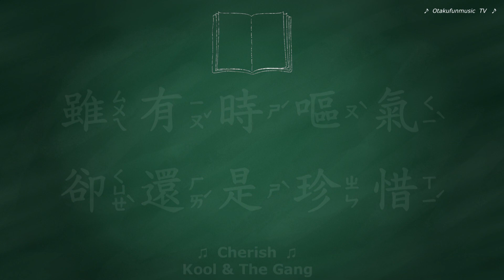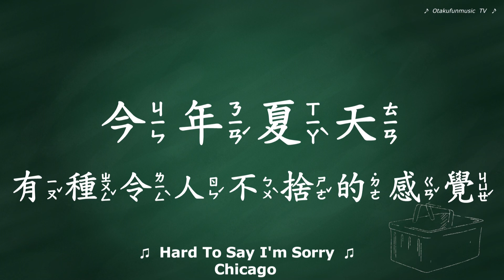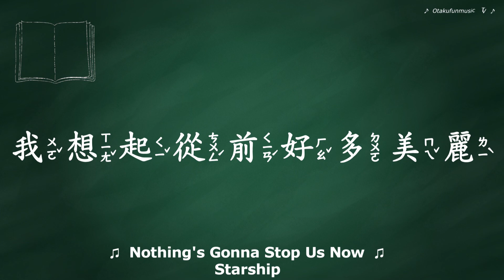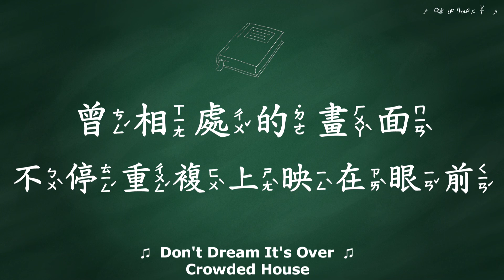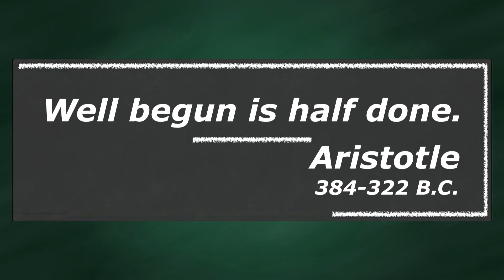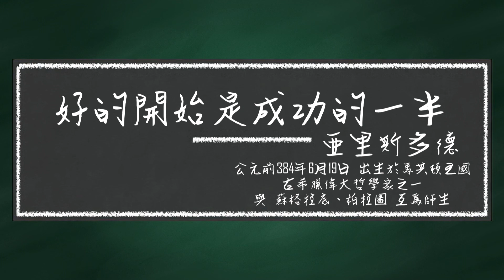# plus 2【閃亮節奏】This Summer《今年夏天》- 中文注音歌詞+對丈歌詞情境之八零年代英文歌曲推薦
This Summer《今年夏天》莘莘學子畢業季必唱曲
今年夏天很八零
很八零年代跟風
只記得.
韶光荏苒
轉眼之間
昔日校前大道上
兩旁的木棉花大樹
如今已經仍茁壯、像天一樣高
不凋零只因音樂養分滋潤依舊
未曾留下地址
志在四方、各奔前程
八零年代流行英文歌曲
與
歌詞對丈
中文注音歌詞
片尾特加上
古希臘哲學家
亞里斯多德
之至理名言
好的開始是成功的一半
共勉之
畢業紀念冊常出現寫的勵志話語
那個年代早已有了文青掛
也一直跟掛到現在
與歌詞對丈之推薦八零年代英文曲如下
全部都是一時之選
絕無遺珠之說
之後
將再創作一集
關於
荒島音樂
也許
遺珠就在那島上出現.

This summer "this summer" student graduation season will sing
This summer is eighty
Very follow the eighties
Just remember ...
Shaoguang flies
Between the twinkling of an eye
Former school road
On both sides of the kapok tree
Now still robust, like the sky as high
Not withered because of the moisture of the music is still alive
Did not leave an address
In the Quartet, the future
Popular songs in the 1980s
versus
Lyrics on the husband
Chinese phonetic lyrics
The tail is added
Ancient Greek philosopher
Aristotle
To the famous words
A good beginning is half the battle
Mutual encouragement
Graduation memorials often appear to write inspirational discourse
That time has already had the text of the wind
Also has to follow suit to the present
And the lyrics of the recommendation of the eight hundred English songs as follows
All are temporary
Never said
after that
Will re-create a set
on
Island music
Maybe
The beak is on the island.
have fun.